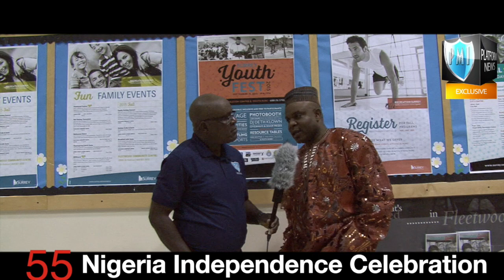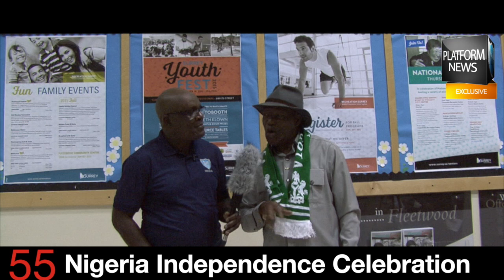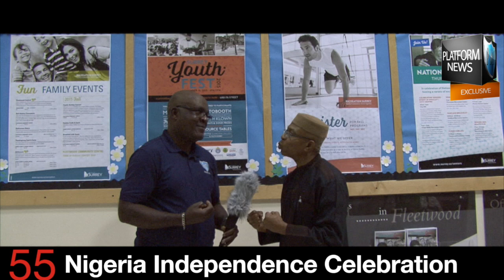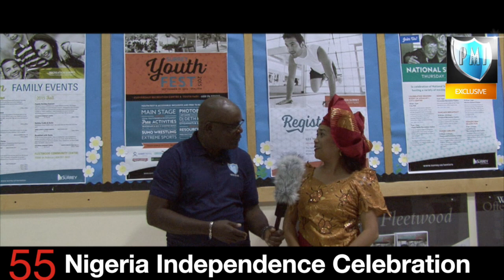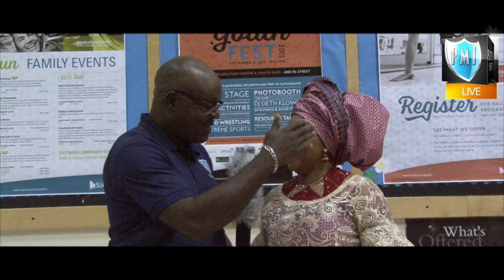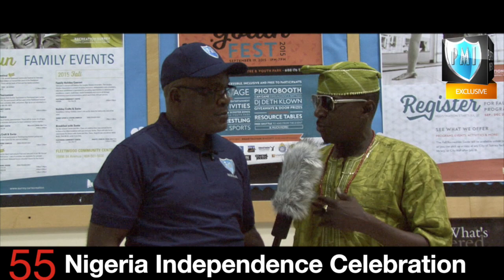Platform Media Int. Nigeria 55 Independence Celebration